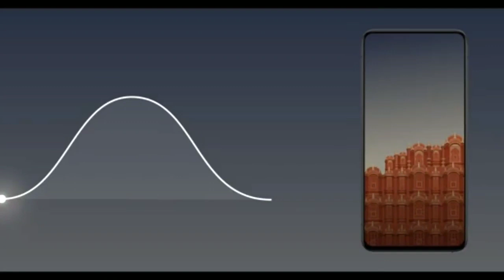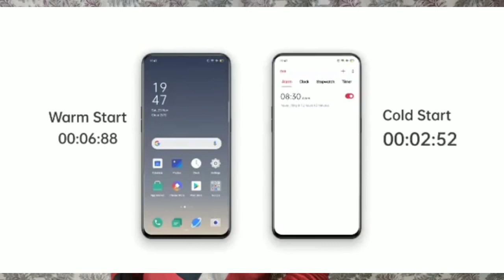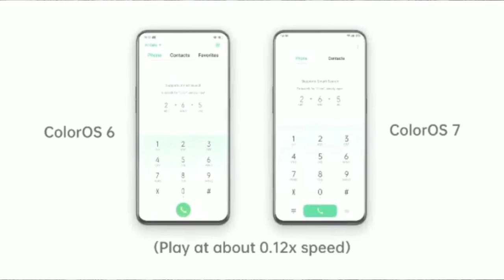Realme ColorOS 7 year 2020 | All realme device get | realme XT |realme 3pro| realme 5pro | realme X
Realme UI Official Roadmap Here, Check You Device
Best ColorOS 7 New Features You Should Need Know.
ColorOS 7: Private Safe, App Lock, Digital Wellbeing, Clone Phone, Smart Sidebar, Smart Assistant.
ColorOS 7 brings lightweight, aesthetics, and borderless design.